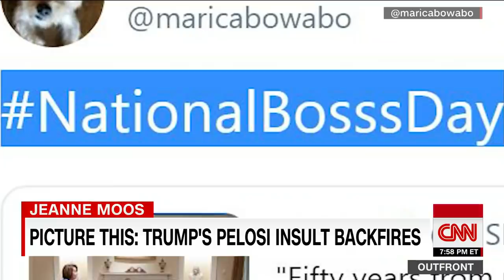Internet melts down over Pelosi photo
A photo of Nancy Pelosi in a contentious meeting with President Trump went viral online.